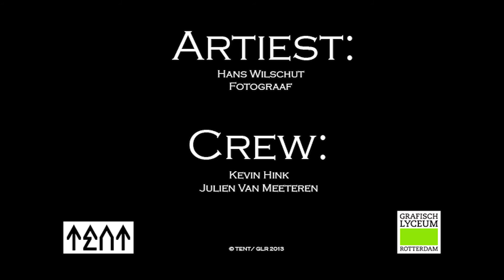Fotograaf Hans Wilschut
Informatie filmpje over Fotograaf Hans wilschut Gemaakt door Kevin Hink en Julien van Meeteren